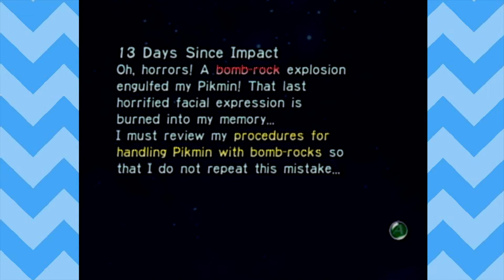Pikmin: Horrible Gameplay - EP 13 - Double Jump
Oh boy, we sure are digging our hole deeper, but redemption is on the horizon!! Double Jump will triumph!